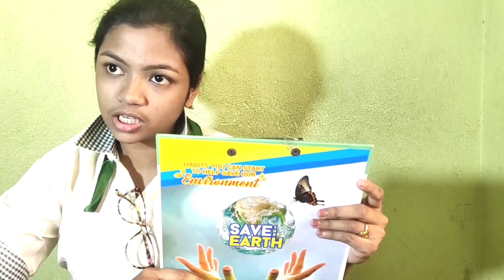Type of students in Exam Hall 😂 Part-1 ||পরীক্ষার হলে মেয়েরা যে ধরণের আচরণ করে ||The Passing Moments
Hlw ,
       পরীক্ষার হলে আমরা মেয়েরা কত রকমের আচরণ করি একটু দেখে নিই চলো 😃।ভিডিওটি ভালো লাগলে share করতে ভুল না কিন্তু।🥰
Today I'm presenting my new video on "TYPE OF STUDENTS IN  EXAM HALL" .To all the examiner BEST OF LUCK 👍

                                       ~Siddhika💜💫